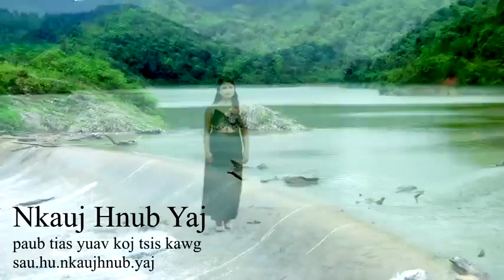paub tia yuav koj lub neej tsi kawg Nkaujhnub yaj 1/9/2023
Txwv tsi pub download mus tso rau lwm Tshooj CHANNEL yog tsi tau tso cai.
     Copyright by Nkauj hnub Yaj Channel